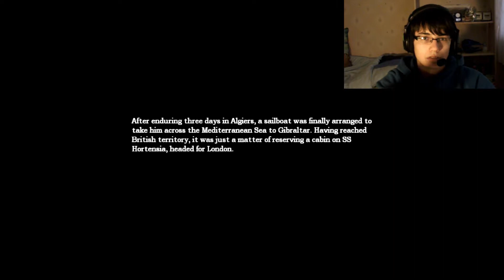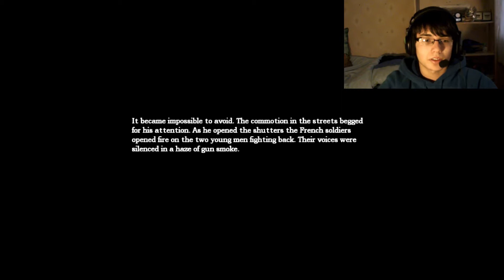Amnesia Part 4 Chemistry and Parkour to the MAX!!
Sorry that its been a while, exams took control! If you have lost track of what's going on like I have, then please follow the links at the start of the video to the previous episodes. In this episode I play with chemicals and show of my parkour skills!